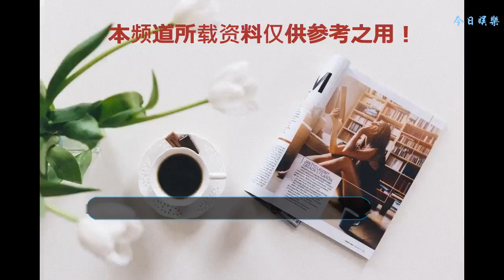戚薇cos女兒lucky，傻傻分不清倆人，網友：完全就是復制粘貼的！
戚薇在四千萬粉絲福利的時候，送出了一份大禮“lucky”的比心，自己cos女兒lucky，模仿她經典式比心。
    還記得lucky在接受采訪時的比心嘛，那次簡直是萌炸了好嘛，從此以后我們就深刻的記住了lucky那小手比出來的小心心是有多甜~
    本身戚薇和lucky就是復制粘貼版的了，這次戚薇和特意連發型都扎成和女兒一模一樣的了~
    哎呦歪，這一眼看過去就是傻傻分不清的啊，簡直太像了，確認過眼神，是親母女了~
    眼神動作和lucky都是神同步的，發現戚薇也是好搞笑的了，怪不得lucky的性格也是那么的古靈精怪的~
    這個樣子看來誰能想到戚薇是生過小孩的人，太少女了~
    lucky的經典嘟嘴戚薇也是上手很快，不知道多少人羨慕戚薇有這么可愛的女兒了，肯定是自己的開心果一枚了。
    最后的重點戲亮麗眼神加上那句“給你的”，戚薇也是沒有落下，不知道你們喜歡不喜歡戚薇這次的福利？
    兩人簡直是太可愛了，超級喜歡lucky的，也有人對戚薇說：你沒有你女兒可愛~
    不知道戚薇聽到后會怎么想嘞
    Lucky長大后肯定是不得了的了，本身就好看，加上還有一個這么時尚的媽，自己也是很好的繼承了媽媽愛美的天性。
    在戚薇的一次開包體驗中，我們看到她的包里面正常的都是裝了四只口紅，不同的顏色，根據不同的場合和心情來選擇。
    怪不得lucky小小年紀就那么的愛美，看見口紅的眼睛簡直就是閃著光的好嘛~
    包里面還放著一個小盒子，里面是lucky扎頭發用的發繩和一些小配件，出門自己美美的也不能夠吧女兒給忘記了是吧~
    你們有被戚薇和lucky可愛到嘛~